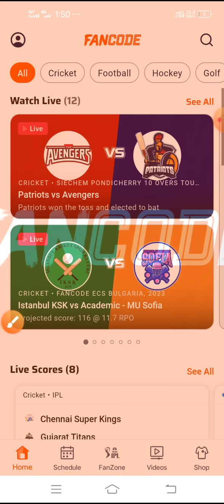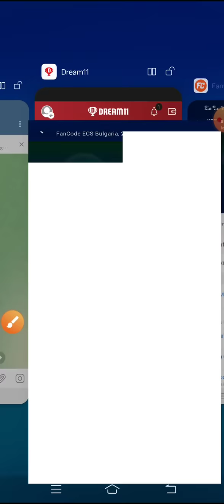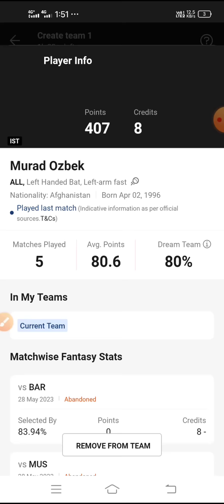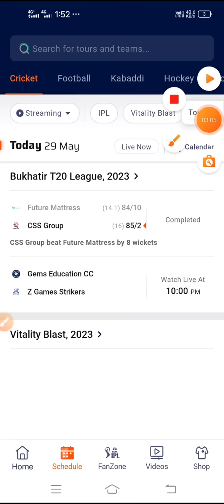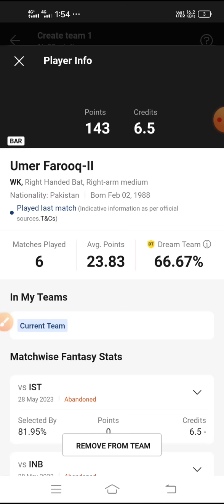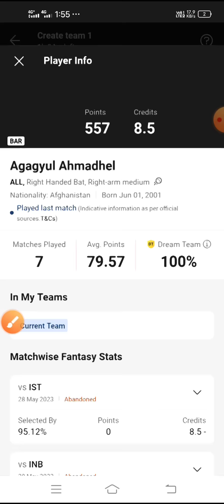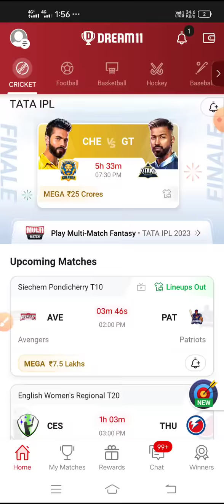BAR vs IST Dream11 Team | BAR vs IST Dream11 Prediction | BAR vs IST Dream11 ECS Bulgaria 10 Match